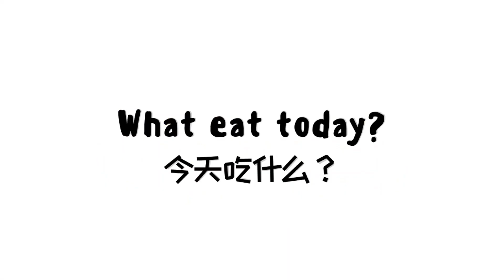ABC Soup ABC汤 | Purru Cooks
I’m a 19 y/o from Malaysia and I enjoy cooking at home.
我来自马来西亚。关注我的频道来观看煮家常菜的影片吧！

请在下面留言如果你想要看我挑战煮哪一道菜。

Ingredients:
Chicken - 1 whole chicken (around 820g)
Potatoes - 5 (around 600g*)
Carrots - 3 (around 520g*)
Tomatoes - 2 (around 450g*)
Onion - 1 (around 270g*)
Zha cai - 80g

* This is the weight before peeling.

Seasonings:
Salt
Black pepper

Directions:
1. Cut tomatoes into wedges.
2. Peel and cut carrots, potatoes and onion into big pieces.
3. Cut zha cai into small pieces.
4. Add all the ingredients (in no particular order) into pressure cooker pot.
5. Add 2.5ℓ of water and black pepper.
6. Turn on high heat and bring to a boil.
7. When the pressure cooker pot starts hissing, change to medium heat and continue cooking for 10 minutes.
8. Off the heat after 10 minutes.
9. Once pressure is released, season soup with salt.
10. Enjoy!

This recipe is for 5-6 se8rvings.

Track Info:
Title: Bluesy Vibes (Sting)
Artist: Doug Maxwell/Media Right Productions
Genre: Jazz & Blues
Mood: Calm

Title: If I Had a Chicken
Genre: Cinematic
Mood: Happy